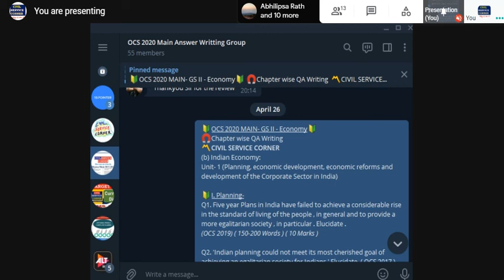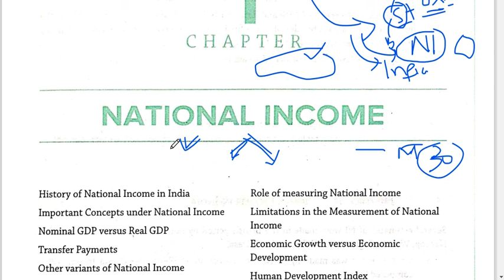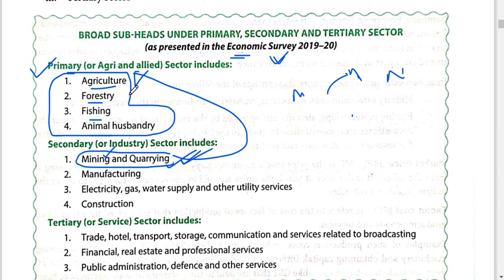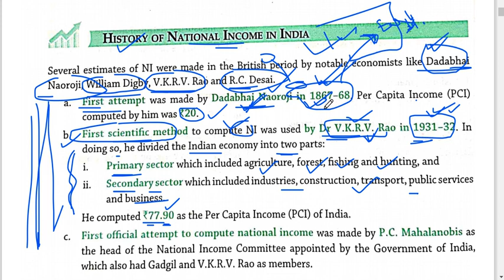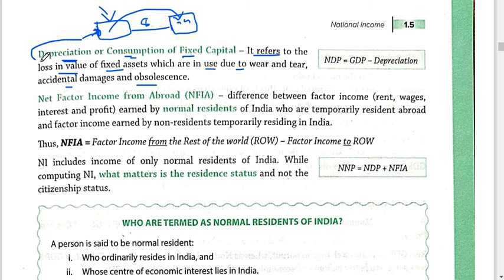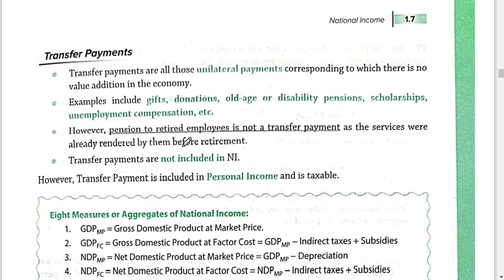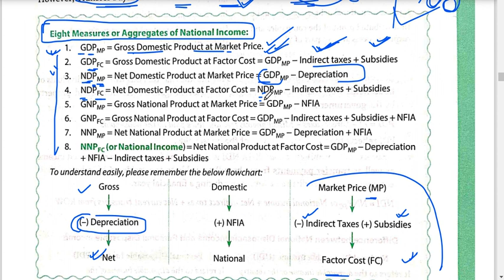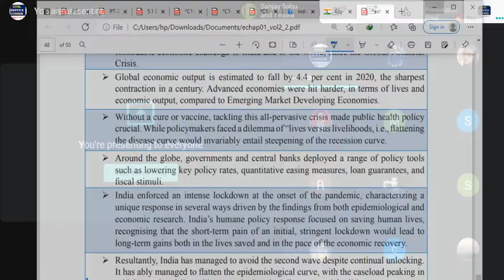OCS 2020 New Batch Ch- 1 : National Income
🔰Online Classes for OCS 2020
by Manas Sir- OCS CORNER( Open to All)
Daily 10.30 PM Night ( Join by 10.25)
Dt- 11th May 2021
 Topic-
Economy Discussion with Previous Year Questions Ch- 1 : National Income
General Science OCS PYQ ( Daily 5 MCQs )
Current Affairs- Revision- VISION IAS PT 365